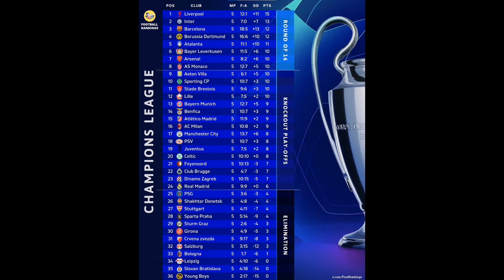MAXA LAGA YIRI Liverpool Tii EE ku dhigtay Madrid 2-0, Mbappe waa zero, Arsenal oo donatay A.Wharton